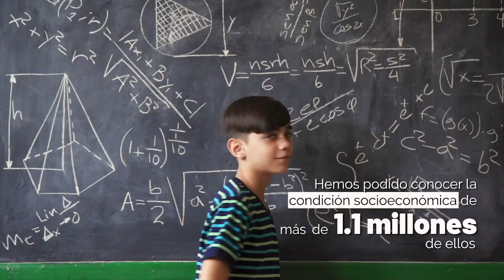Visibles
6 meses después de que el Presidente Ivan Duque anunciara su decisión de implementar un Estatuto Temporal de Protección para migrantes venezolanos, ya son mas de 1millón de ellos los que se han acogido a esta medida y desde el 1 de septiembre ya inician su proceso de registro biométrico, un paso más cerca de hacerse Visibles.